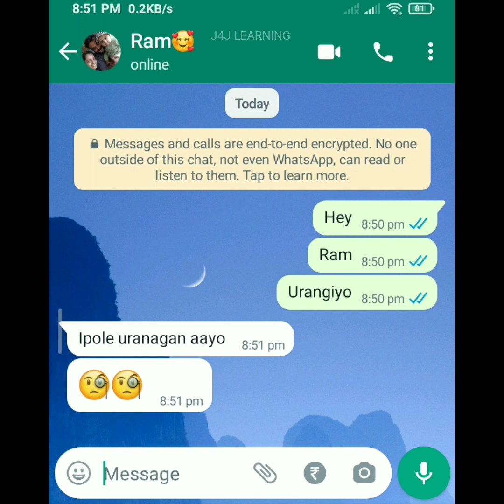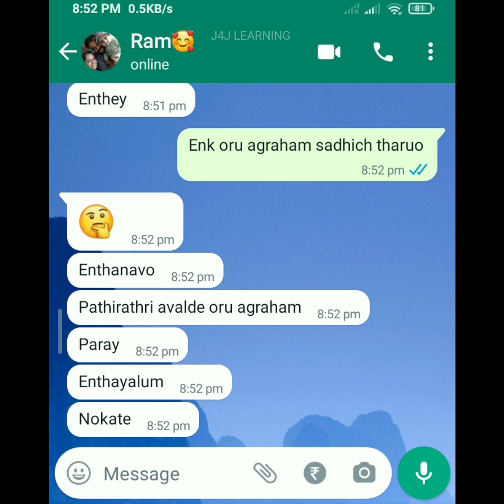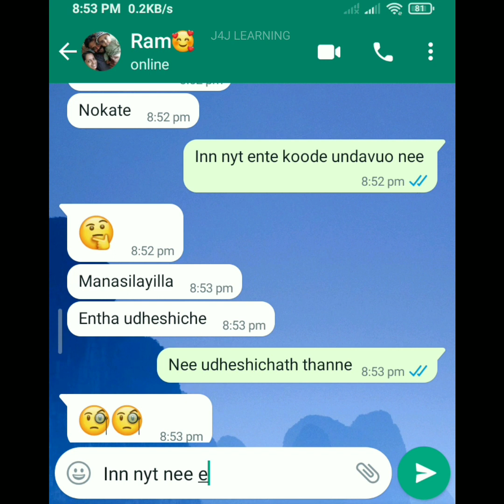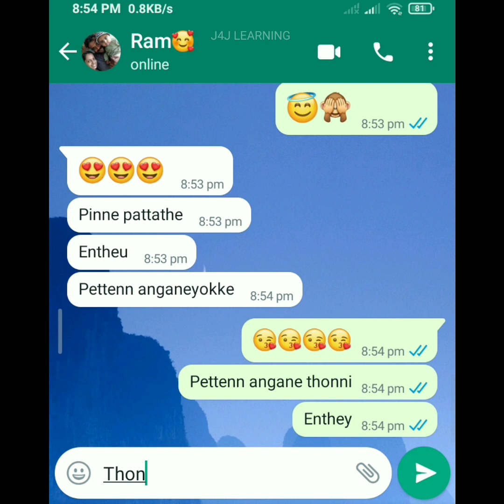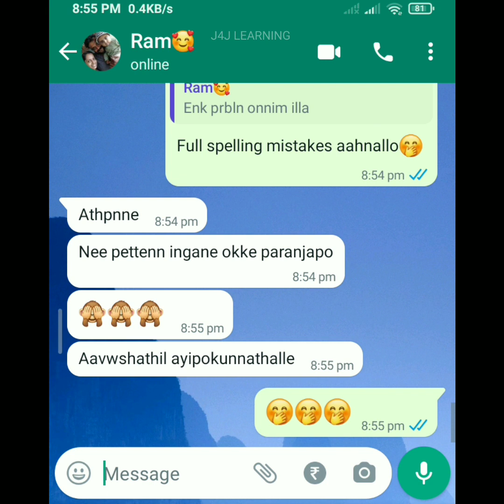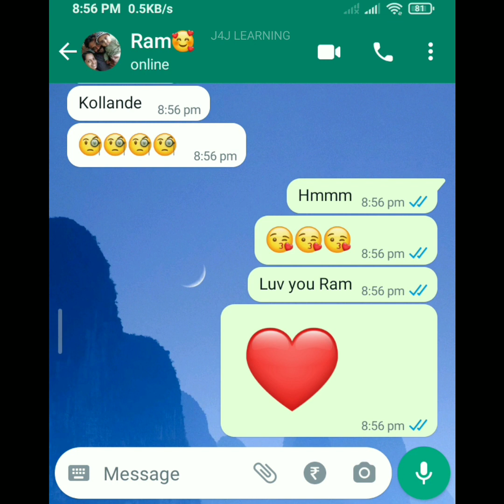🥰ഇന്ന് രാത്രി എൻ്റെ റൂമിൽ എൻ്റെ കൂടെ😇പറ്റുവോ ഇല്ലയോ🙈 Lovers secret chat 🥰 Lovers Romantic chat ❤️